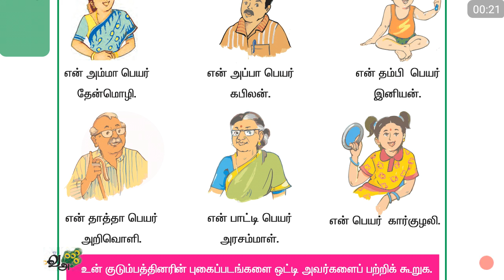Samacheer Kalvi Tamil std 1 term 1 part 12